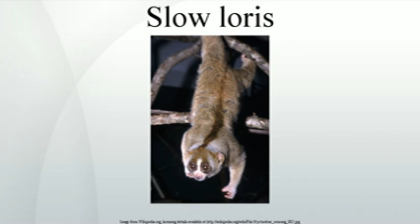Slow loris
Slow lorises are a group of several species of strepsirrhine primates which make up the genus Nycticebus. Found in South and Southeast Asia, they range from Bangladesh and Northeast India in the west to the Philippines in the east, and from the Yunnan province in China in the north to the island of Java in the south. Although many previous classifications recognized as few as a single all-inclusive species, there are now at least eight that are considered valid: the Sunda slow loris , Bengal slow loris , pygmy slow loris , Javan slow loris , Bornean slow loris , N. bancanus, N. borneanus, and N. kayan. The group's closest relatives are other lorisids, such as slender lorises, pottos, false pottos, and angwantibos. They are also closely related to the remaining lorisoids , as well as the lemurs of Madagascar. Their evolutionary history is uncertain since their fossil record is patchy and molecular clock studies have given inconsistent results.